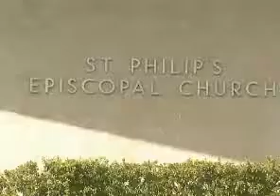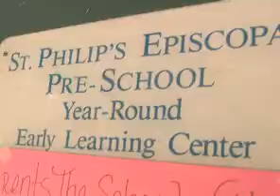Algiers, Louisiana church robbed of copper